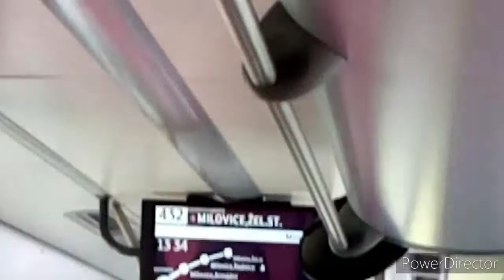Linka 432 v úseku Milovice, P. Mirakulum - Milovice, Žel.st.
Linka: 432
Směr: Milovice žel.st.
úsek: celá trssa
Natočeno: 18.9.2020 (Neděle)